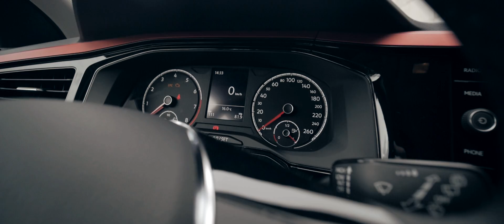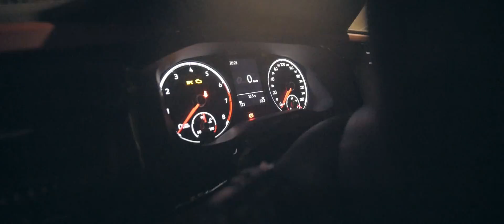Volkswagen VW Polo Beats | Der etwas andere Test | 360° Einführung | Fahrbericht | 2017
Die Amateurtester - mit der 360 Grad Einführung!

Heute haben wir den neuen Volkswagen VW Polo 6 in der Beats Edition mit dem 1,0 Liter TSI / 95 PS für euch für euch im Test!

Unser Review - Test!

Unser Equipment:
Kamera Lumix G70
Objektiv 25mm
Objektiv 12mm
Zhiyun Crane 2